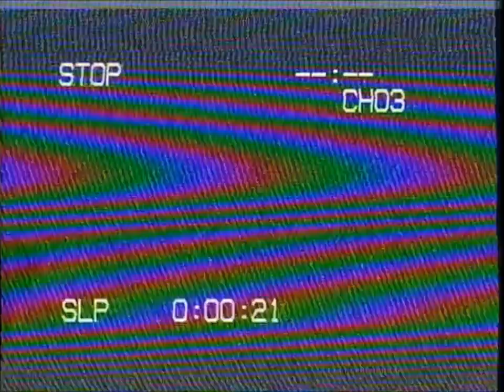↻ yoongi imagine: as your boyfriend 📼